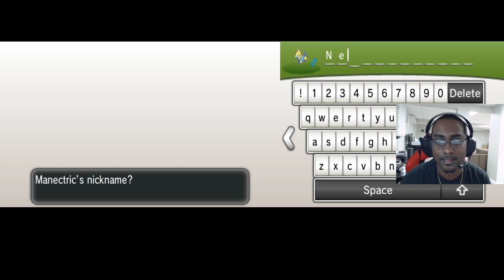Pokemon Y Randomizer Nuzlocke pt 6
WE live everyday on kick